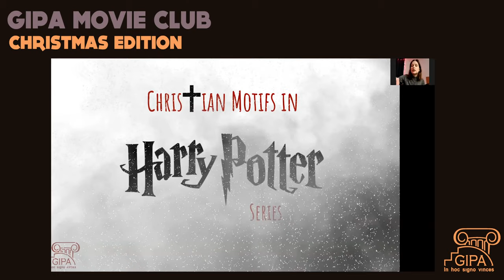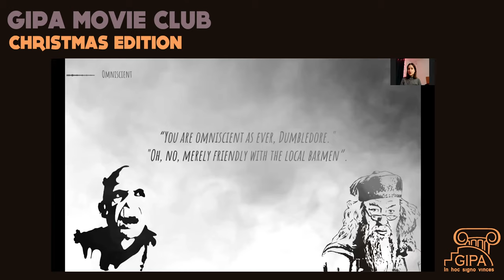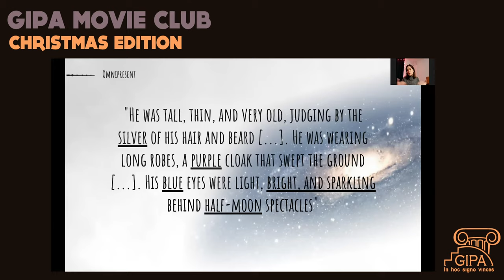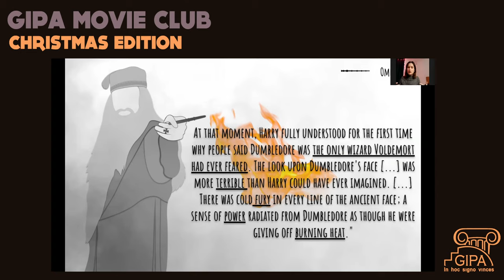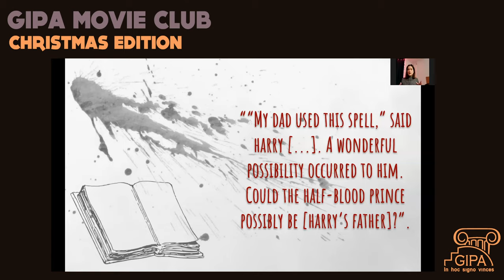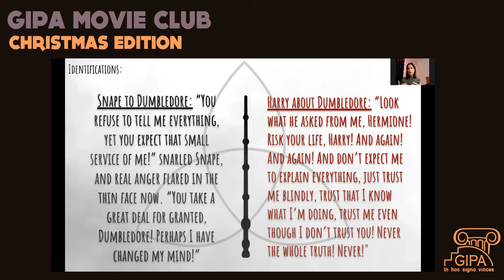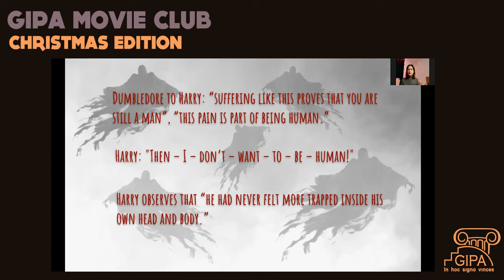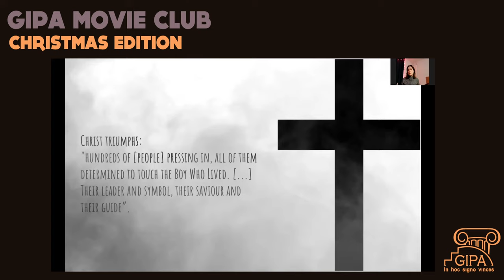GIPA MOVIE CLUB: Christian Motifs in Harry Potter - Yana Rasskaz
🎬 On December 25th, GIPA Movie Club hosted the talk – “Christian Motifs in Harry Potter Series”. This talk focused on how Harry Potter depicts the story of the Second Coming, portraying both the Christ and the Antichrist.

👤 Guest Speaker Yana Rasskaz - a current PhD student at the University of Edinburgh, who did her MA and MSc dissertations on Harry Potter Series. The first one focused on Christianity - "Rowling's Gospel: The Second Coming of Christ in the Harry Potter Series". The second one explored the role of the Arthurian legends in the series - "The Fellowship of the Round Table: J.K. Rowling’s Harry Potter as a Descendant of Sir Thomas Malory’s Le Morte Darthur”.

🎯 Yana's current PhD project focuses on archetypes in fantasy, folklore, and myths, and how Harry Potter changed certain character archetypes.